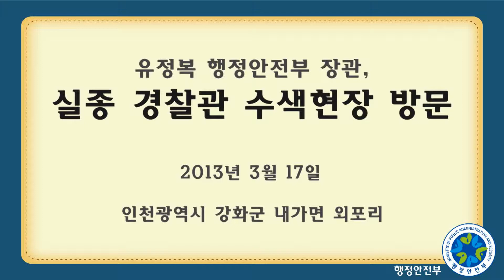강화도 실종 경찰관 수색현장 방문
2013년 3월 17일, 강화도 실종 경찰관 수색현장 방문